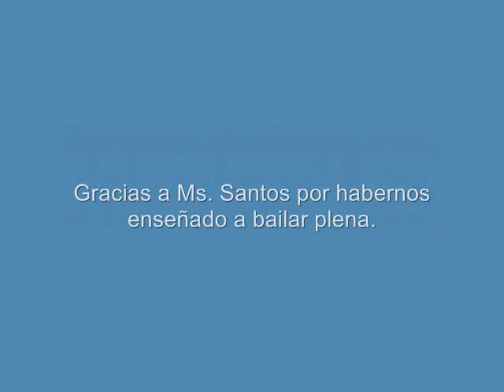Los Pleneros-La Plena q yo conozco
Un video de mi grupo de la escuela